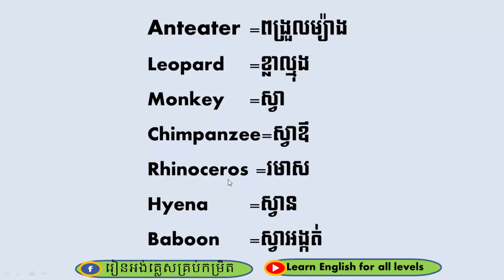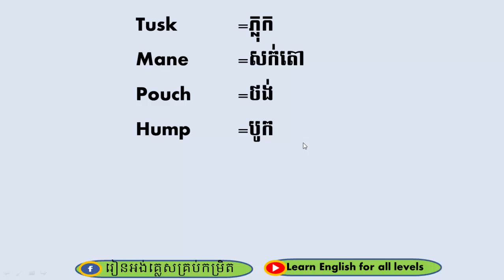Mammals words of English | Learn English for all levels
This is a channel to share all knowledge to all English learners.